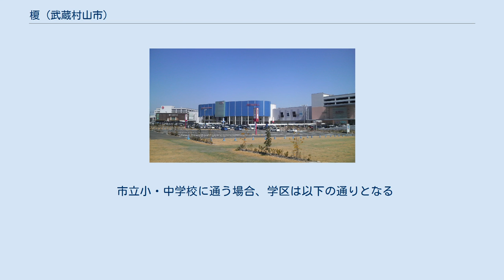榎 (武蔵村山市)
日本 」 東京都 」 武蔵村山市 」 榎 (武蔵村山市) 榎（えのき）とは、東京都武蔵村山市の地名である。
現行行政地名は榎一丁目から榎三丁目。
 武蔵村山市中南部に位置する。
北は本町、東は学園、大南、南は立川市上砂町、西は伊奈平三ツ藤と隣接している。
北は新青梅街道、西は都道59号線、東は都道55号線に囲まれた地域である。
2004年に撤退した日産自動車村山工場の跡地にはイオンモールむさし村山・武蔵村山病院・カーミナル東京・東京日産新車のひろば村山店などが建ちならび、その一角にあるプリンスの丘公園にその名残を残すのみとなっている。
工場跡地の半分以上が空き地となっている。
 引又街道沿いに植えられた武蔵村山市の史跡に指定されている「三本榎」が地名の由来となっている。
実際に3本のエノキが現存し、榎三丁目に1本（乙幡榎）、隣接する学園一丁目には残りの2本（奥住榎・加藤榎）がある。
また、「三本榎」は新青梅街道の交差点名にもなっている。
 2018年（平成30年）1月1日現在の世帯数と人口は以下の通りである。